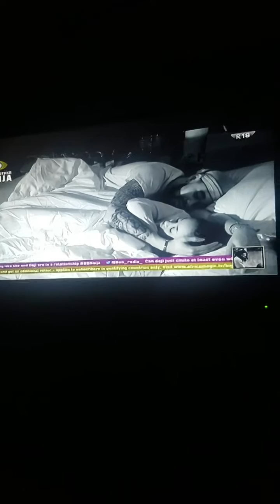Bella and sheggz having sex ❤️❤️